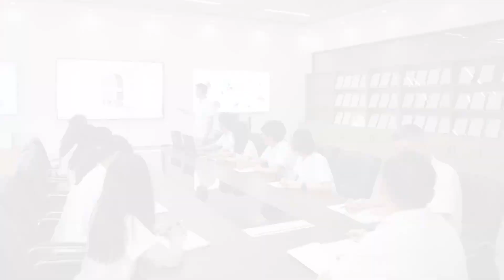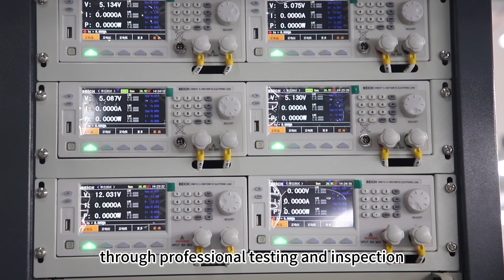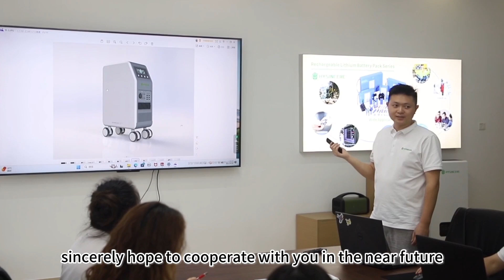Let you know better about Hysincere Battery Company.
Shenzhen Hysincere Battery Co., Ltd. was established in 2013.
It is a lithium battery industrial application solution provider focusing on the R&D, design, assembly, sales and service of energy storage and motive battery packs.
The main products include Home Energy Storage,Portable Power Station, Lithium replacing Lead-acid batteries, Motive battery packs etc.
Hysincere is committed to the sustainable development of global green energy.

Hysincere strictly follows the ISO9001:2015, ISO14001:2015 and ISO145001:2018 system management requirements, from raw materials to finished products, through professional testing and inspection, scientific and rigorous assembly process, to ensure that each battery becomes a "safe battery".
Relying on excellent product quality, Hysincere has passed the certification of many authoritative organizations, and successively passed the certification of KC, PSE, IEC62619, CB, UL, BIS, UN38.3, MSDS, CE etc. and the products had been exported to Europe, America, Australia, Japan, South Korea and Southeast Asia markets. Hysincere has been recognized by domestic and foreign companies.